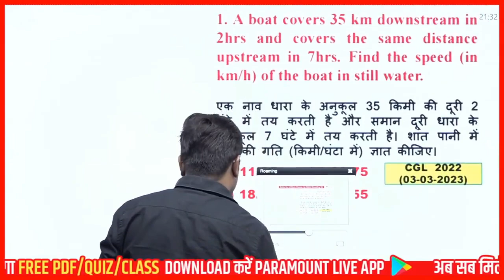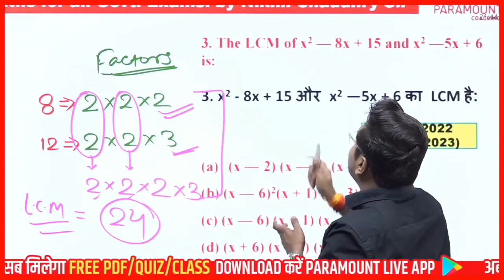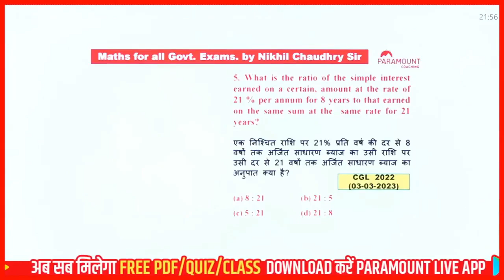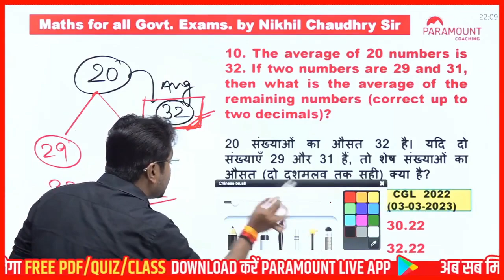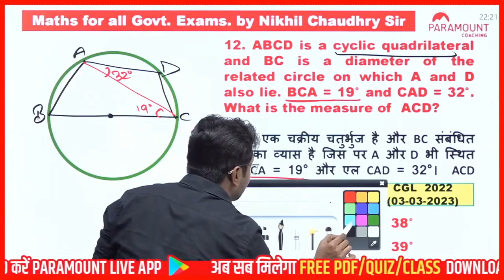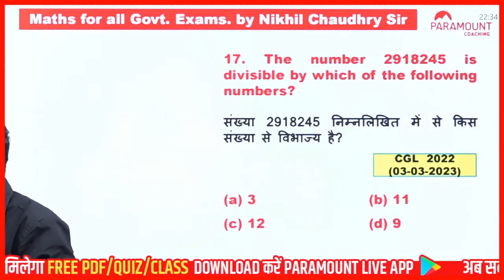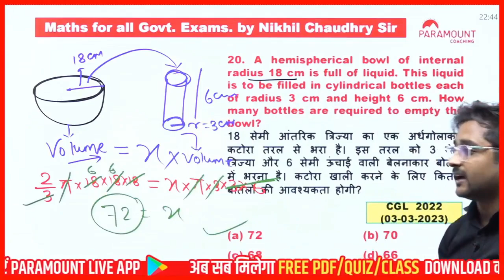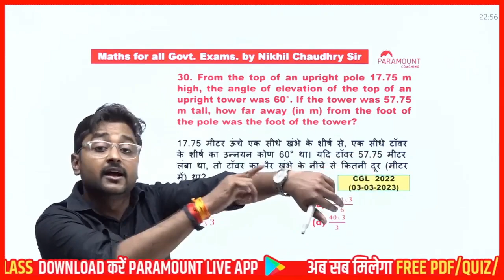CGL previous year questions || by Nikhil Chaudhary Sir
Welcome to Sapience Academy family  -  Sapience Academy परिवार में आपका स्वागत है

Always remember - Youth Builds an Empowred Nation.
So we say -  Be educated,Be empowred.

Why choose sapience study channel

Live intrective Classes
Study anywhere , Any time
मैराथन Classes
Expert faculties
Test Series
Doubt Sessions
Previous year exam discussion
Free PDFs
Weekly basis Revision